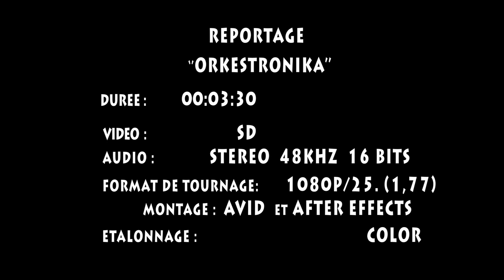Orkestronika doc hermann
reportage du groupe orkestronika; responsable Patrick (EMC )